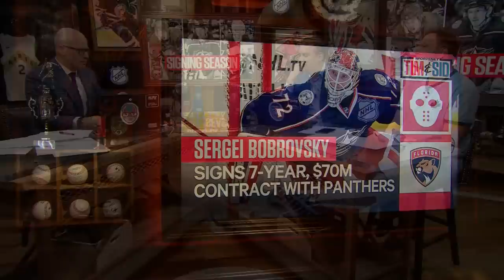Tim and Sid | Friedman Breaks Down NHL Free Agency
Elliotte Friedman joins Tim and Sid to discuss the moves made during NHL free agency, including Sergei Bobrovsky to the Florida Panthers, Artemi Panarin to the New York Rangers and others.